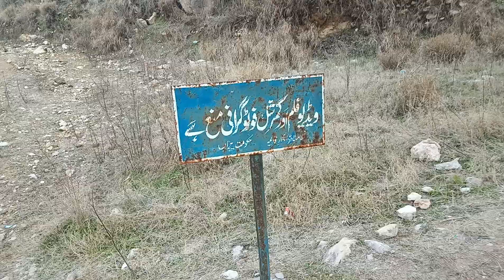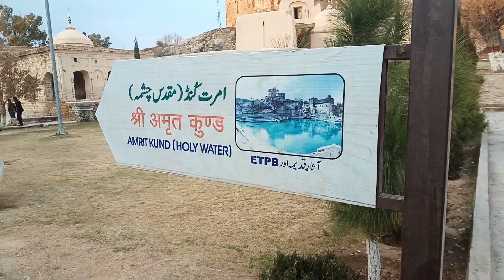Katas Raj Temple || vlog no 3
friends please do like my videos and share with others